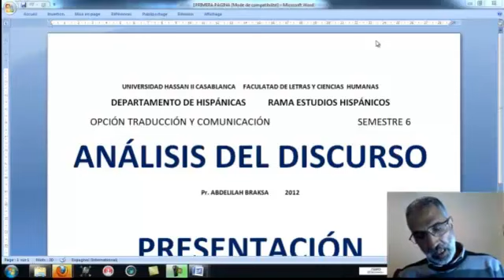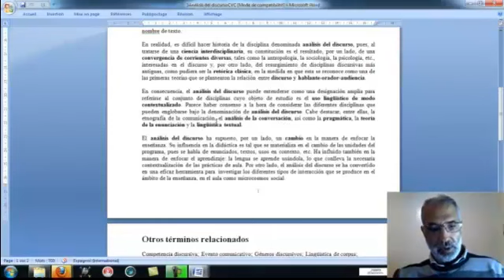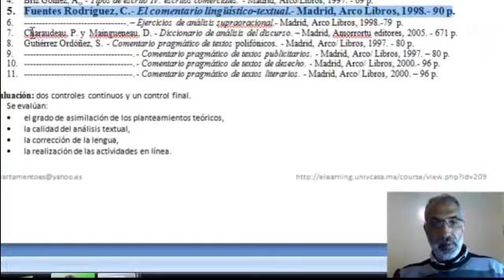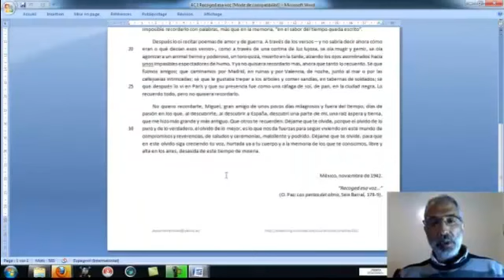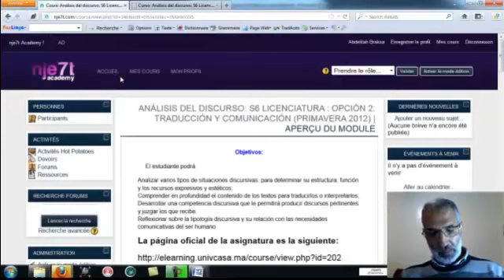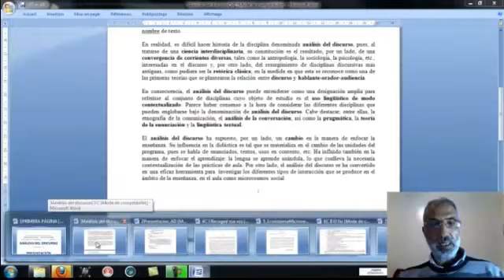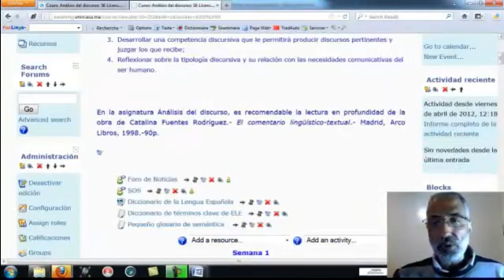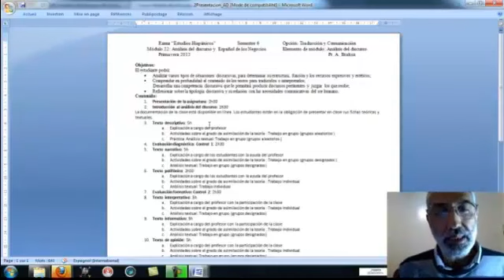Presentación de "Análisis del discurso" (Primavera 2013)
Análisis del discurso